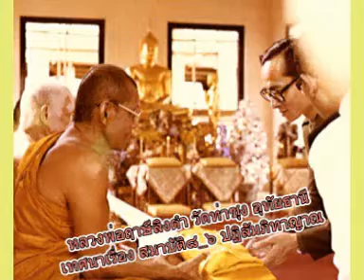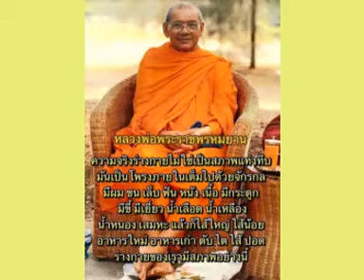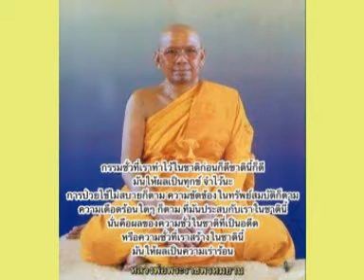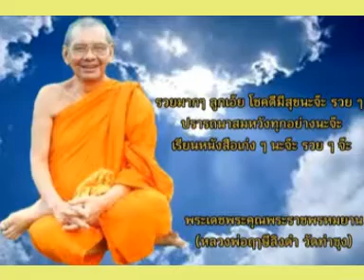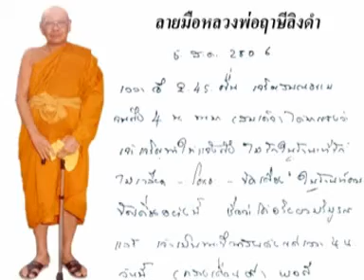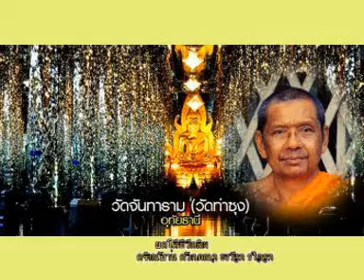หลวงพ่อฤาษีลิงดำ เทศนาเรื่อง สมาบัติ๘_๖ ปฏิสัมภิทาญาณ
หลวงพ่อฤาษีลิงดำ วัดท่าซุง อุทัยธานี เทศนาเรื่อง สมาบัติ๘_๖ ปฏิสัมภิทาญาณ ผลิตเผยแพร่โดยครูอุไร น่าบัณฑิต ครูวีระ น่าบัณฑิต คุณภควัต น่าบัณฑิต